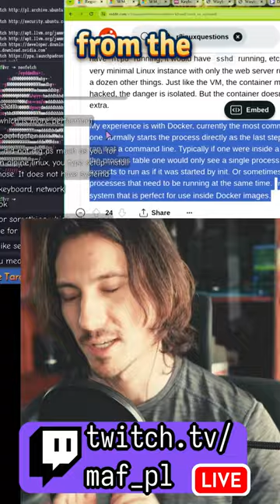Docker is pretty on the outside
We're writing AUTOMAT - a game that plays other games (and more!) 🕹️

It's in very early stages (it barely runs) but if you're interested, take a look

Join the Automat gang! 🥷🥷🥷